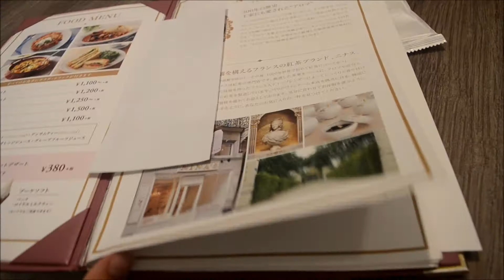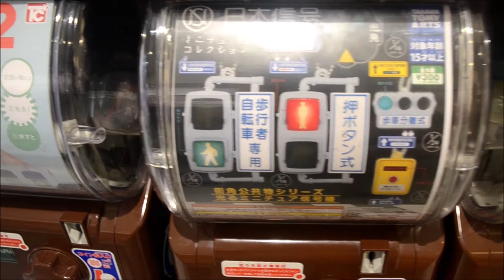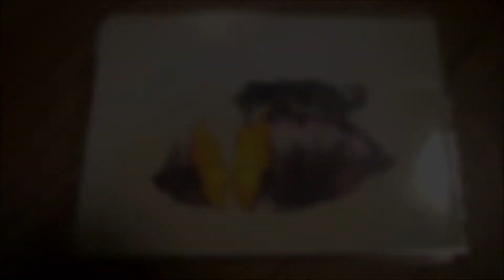Vlog #75 - Tea at Le Salon De Nina's With the Girls and New Friend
We went to the place that originated Marie Antoinette's tea called Le Salon De Nina's! Well, the Shinjuku branch of it at least XD And I met the girl who makes all of my cute frilly masks you've seen me wearing, and she's a sweetheart